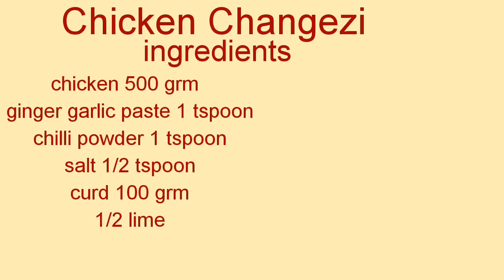Chicken Changezi recipe/Mughlai/ recipe/English subtitle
How to make Chicken Changezi
How to make mughlai chicken gravy
Chicken Changezi recipe
Chicken thick gravy recipe
Main course recipe
Also watch my video on
Recipe  in Urdu and Hindi with English subtitle